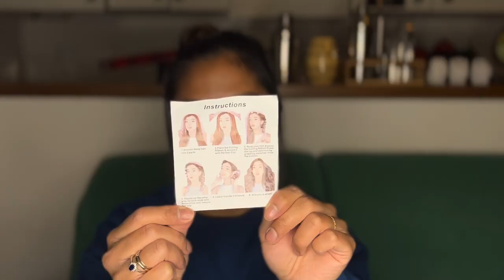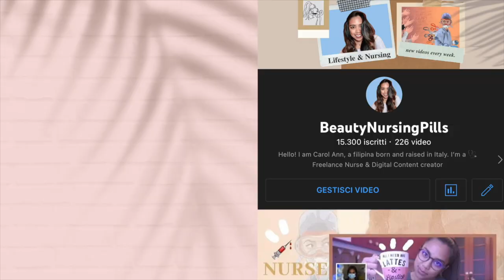✨HAUL: POCHI ACQUISTI MA BUONI😏@beautynursingpills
Hola!
- Bigodini per Boccoli senza calore

📦La mia vetrina di Amazon

Carol Ann

WHO AM I:
♡Name: Carol Ann
♡Date of Birth: June 9, 1992
♡Profession: Registred Nurse
♡Home Town: Milan, Italy
♡Nationality: Filipina/Italian